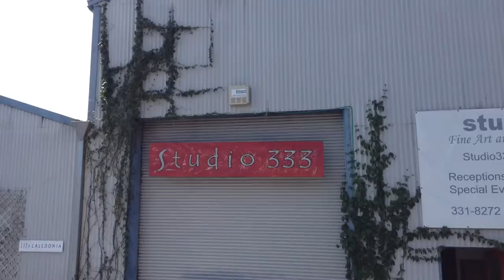Studio 333 - Sausalito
A view of the Studio 333 facility on Caledonia Street